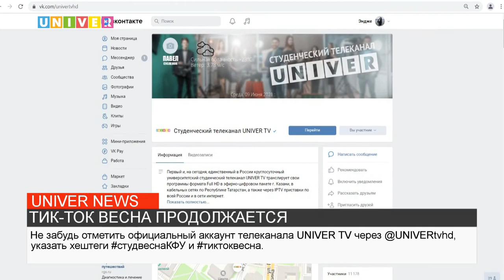ТИК-ТОК ВЕСНА ПРОДОЛЖАЕТСЯ